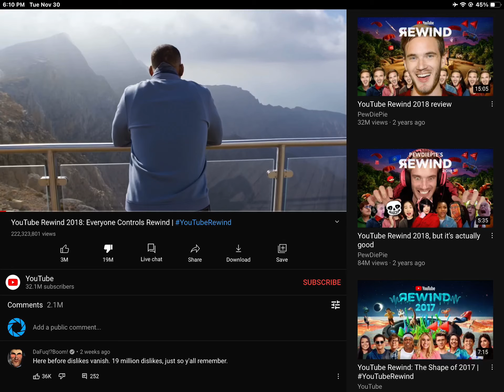literally the last video with youtube rewind’s dislike count